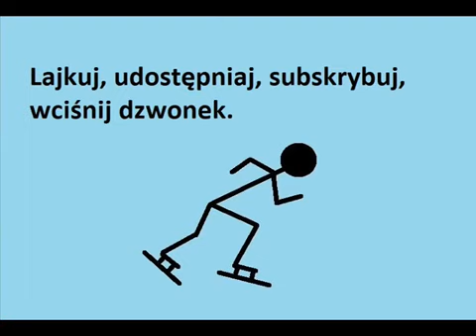To Istotne - Natalia Maliszewska utrzymała prowadzenie w Pucharze Świata w short tracku po Ałmatach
W dotychczasowych startach w short tracku w tym sezonie na 500 m, Natalia Maliszewska wygrała w Calgary i Salt Lake City i zajęła trzecie miejsce w Ałmatach.